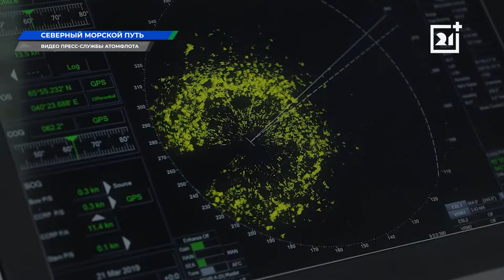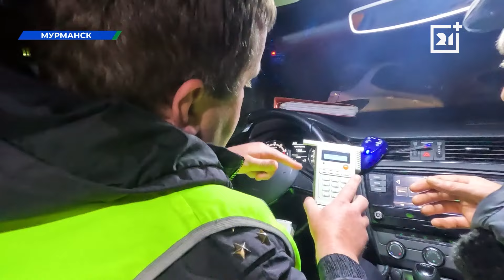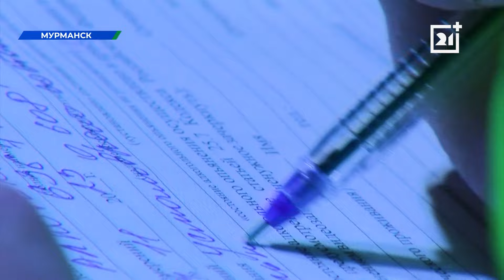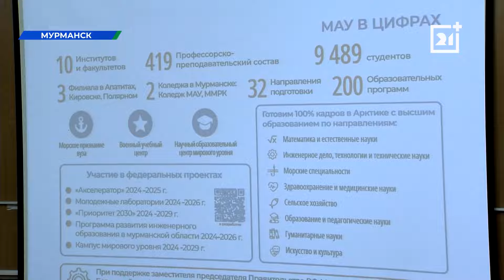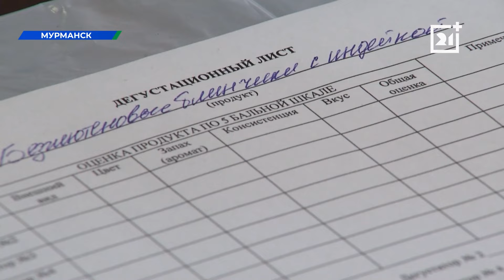Дневные новости от 16 апреля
В Кировске задержали двух наркозакладчиц. Девушки купили и собирались продать около 400 граммов наркотических веществ. Расследование ведут специалисты регионального ФСБ.

Летчики Северного флота на истребителях МиГ-29 в очередной раз отрабатывали действия в условиях ограниченной видимости и сложных метеоусловий.

Открытые лекции, профтестирование, экскурсии по учебным корпусам, мастер-классы и встречи со студентами - в Мурманском Арктическом университете прошел День открытых дверей. Узнаем, что вуз готов предложить молодым людям в следующем учебном году.